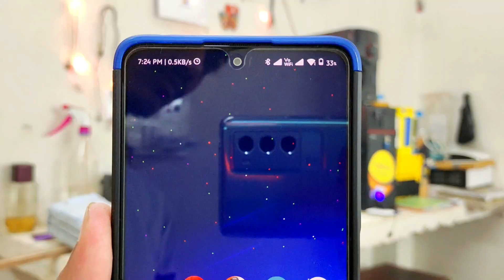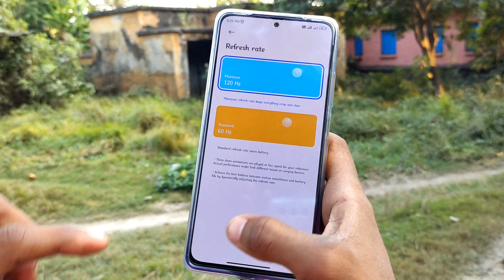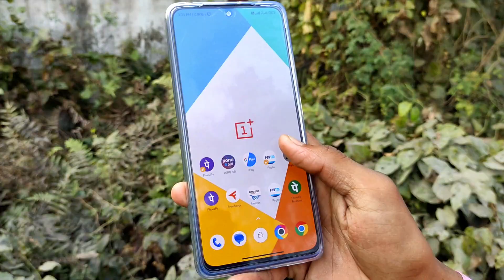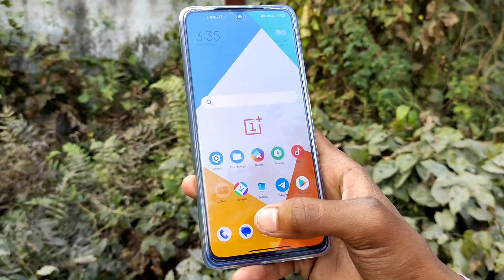Poco X4 Pro After Update Android 12 All Bugs & New Feature | Poco X4 Pro All Questions And Answers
To hello doston is video mein aapko Poco X4 Pro 5G ke update ke bad क्या-क्या bugs aaye Hain क्या-क्या new feature aaya Hai Sara chijen mention kiya hun